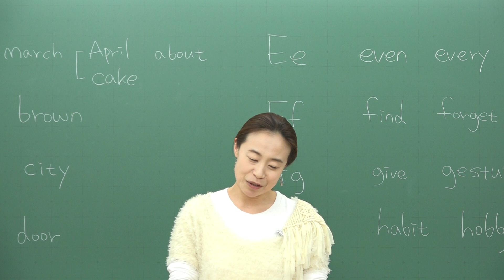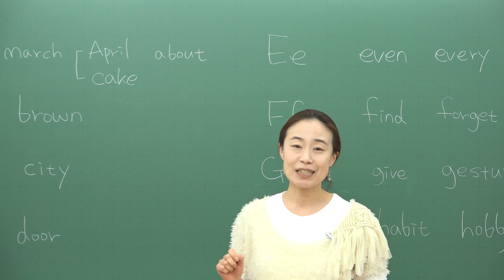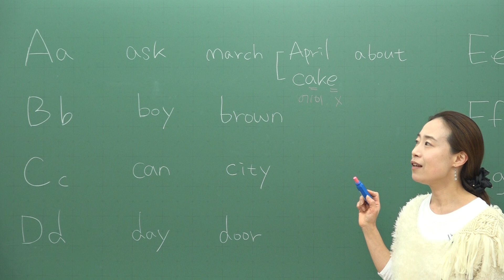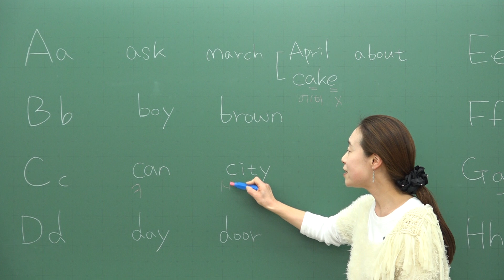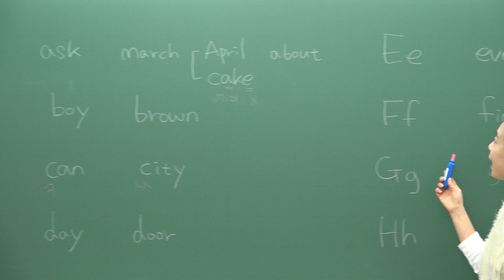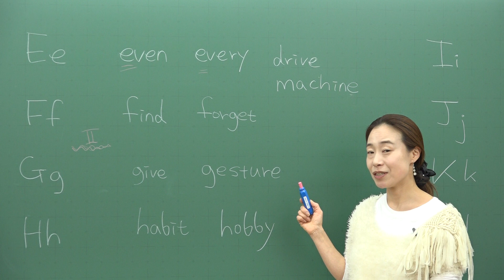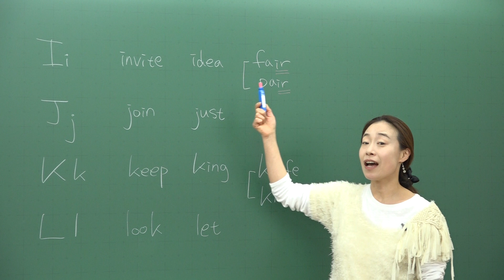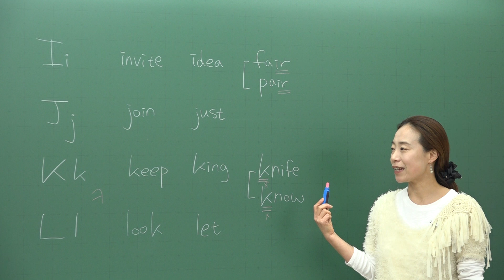[기초영어정복시리즈 1강] 읽기, 듣기를 위한 파닉스 A~L (With Nadia)